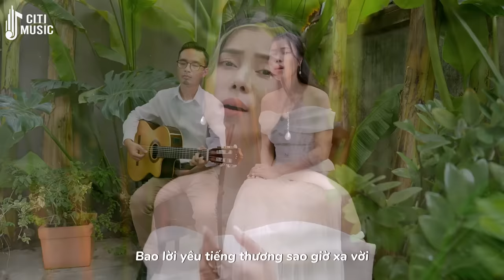Tình Xưa Nghĩa Cũ 2 [ST: Jimmii Nguyễn] - Hồng Gấm ♪ Nhạc Xưa 200 | Official Music Video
"Nhạc xưa 200" là dự án kéo dài 4 năm để cover 200 ca khúc nhạc xưa để gửi tặng và tri ân tất cả những khán giả đã yêu quý và ủng hộ giọng ca của Hồng Gấm và cũng là món quà kỷ niệm cuộc đời ca hát của mình

Lịch phát sóng định kỳ 19h thứ 5 hàng tuần trên kênh Youtube Hồng Gấm Official
Ca khúc số 34 gửi tặng khán giả gần xa
Cảm ơn cả nhà vẫn luôn yêu quý và ủng hộ Hồng Gấm❤️

Chân thành cảm ơn Ekip của em❣️
Bài hát: TÌNH XƯA NGHĨA CŨ 2
♪ Sáng Tác: Nhạc Hoa - Lời Việt Jimmii Nguyễn
♪ Trình bày: Hồng Gấm
♪ Hoà âm - guitar: Nhật Đông
♪ Mixing - Mastering: Studio13
♪ Video: HGT Media
♪ Dựng MV: Nghi Nguyễn
♪ M.U.A: Hồ Thiên Tuấn
♪ Location: Tinh Khôi Studio

► Powered by CITI MUSIC. Vui lòng không đăng tải lại dưới bất kì hình thức nào